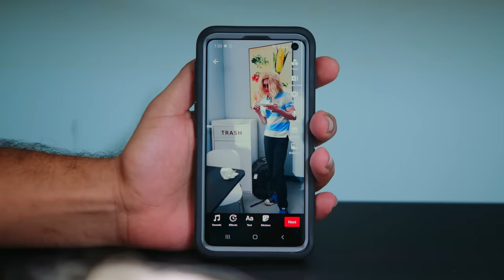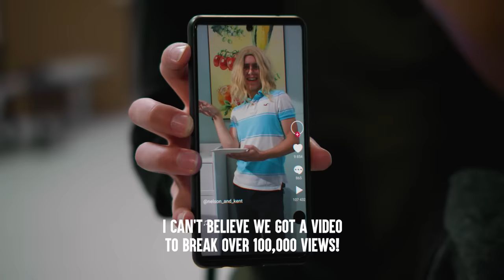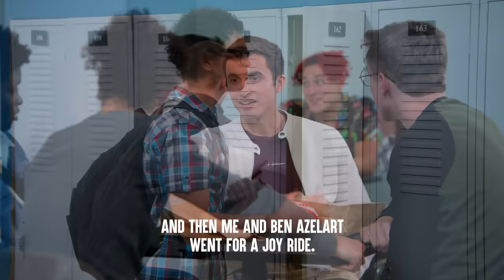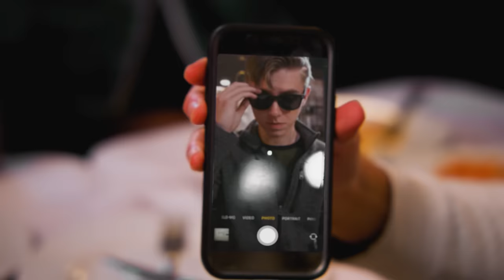TikToker USES NERD For Views PART 1| Dhar Mann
CHAPTERS:
00:00   TikToker USES NERD For Views PART 1
17:09   Watch PART 2

CREDITS:
Idea: Dhar Mann and Elisandro Gonzalez
Writer: Dhar Mann and Elisandro Gonzalez
Director / Cinematographer: Rushi Bhadane
Senior Manager: Ruben Ortiz, Tony Corsini
Editor: Joel Ray
Assistant Editor: Javier Martinez
Composer: Nicholas Jones
Colorist: Remsen Allard
Trailer Editor: Brian Burkhardt
Casting Associate: Alisha Watson, Daniel Carrera, Lauren Parsons, Kevin Svec
Pre Production Project Manager: Hope Mueller, Luz Ortiz
Post Production Manager: Brian Nelson, Allan Dave Castro
Booking Manager:  Nix Villarubin
Project Manager Associates: Jacq Balmeo, Sherri Salazar, Miranda Romero
Production Assistant: Polina Grishko, Gibson Reedy
Gaffer: Vaibhav Arora
Sound Mixer / Boom Operator: Noel Palacios
Equipment and Props Associate: Manuel Alcaraz
Security: Alfredo Ceja, Larry Davies, Gabriel Herrera

Actors:
Student 1 - Rachel Boudwin
Student 2 -Virginia Trent
Student 3 - Samuel Parker
Student 4 - Dawson Mullen
Student 5 - Giovanni Ayala-Martinez
Student 6 - Taylor Bazos
Girl 1 - Jacqueline Nicole Barone
Girl 2 - Lauren Mnayarji
Friend 1 - Chris Kusiappouh
Friend 2 - Matthew Thomas Edmonds
Kent - Azeem Vecchio
Nelson - Ayden Layne
Brad - Tariq Razi
Customer 1 - Armie Jane Pascual
Customer 2 - Kalond Irlanda
Customer 3 - Gem Nelson
Customer 4 - Danny Huen
Customer 5 - Daria Seok
Waiter - Ryan Axberg
Teen 1 - Mckenzie Lewis
Teen 2 - Kaia Bui
Teacher - Steven Bartlett
Girl 3 - Kory Mann
Girl 4 - Vanessa Nottingham
Employee 1 - Caity MacNeill